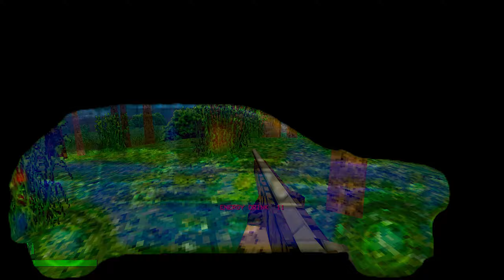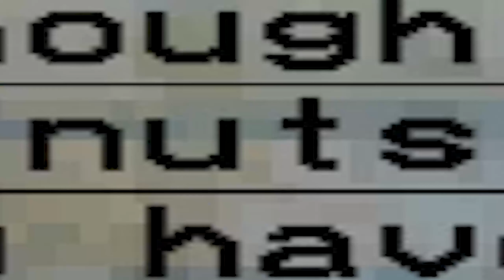Squirrel Smotherer (Brexit Edition)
True Bri'ish Weezer

Squirrel Stapler gameplay
Funny Squirrel Stapler
Indie horror game